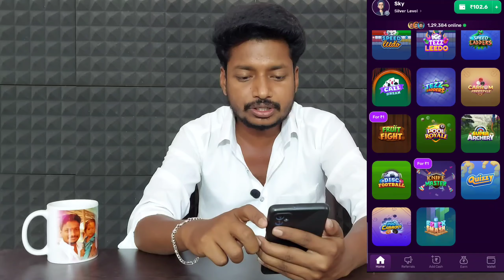Fruit fight game telugu | rush app telugu | rush app tricks telugu